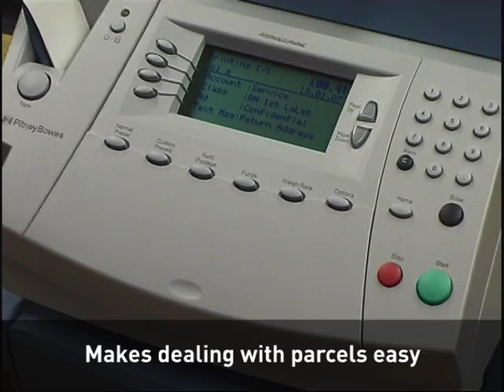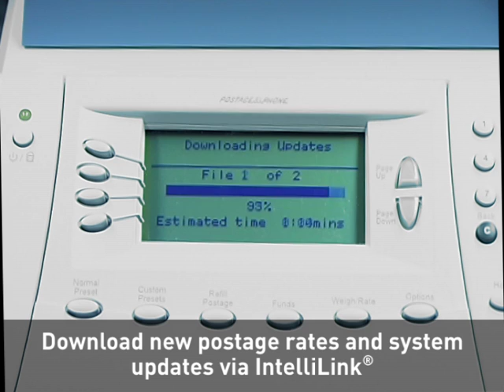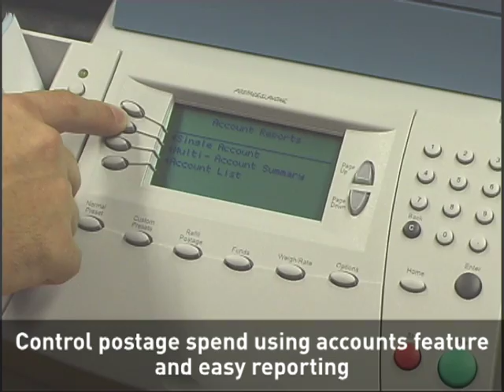DM300C UK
DM300C franking machine from Pitney Bowes.